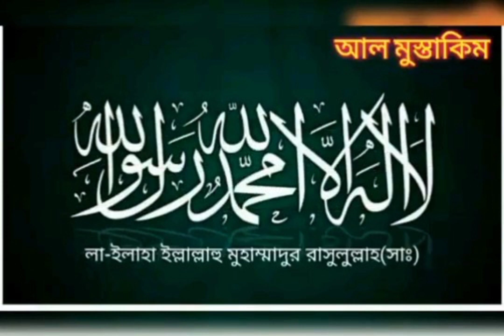অশ্রুসিক্ত নয়নে মোনাজাত Mufti Abrarul Haque Yousufi মুফতী আবরারুল হক ইউসুফী